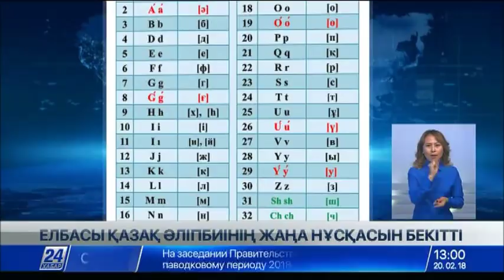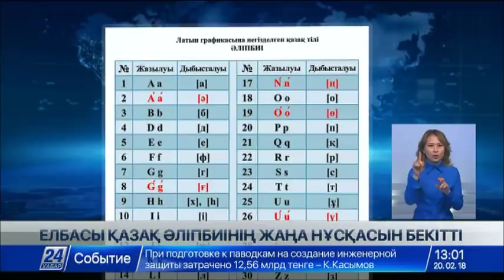20 ақпан 2018 жыл - 13.00 жаңалықтар топтамасы